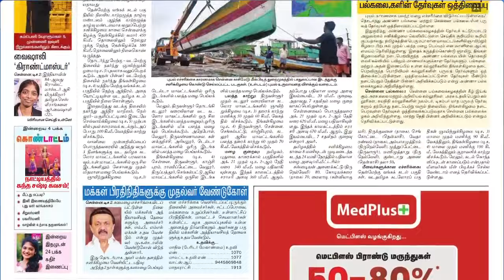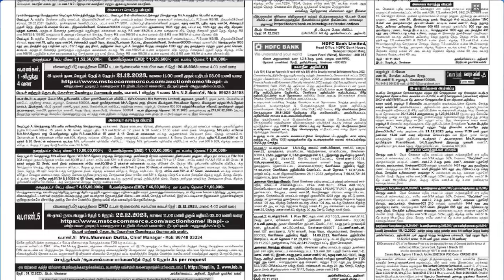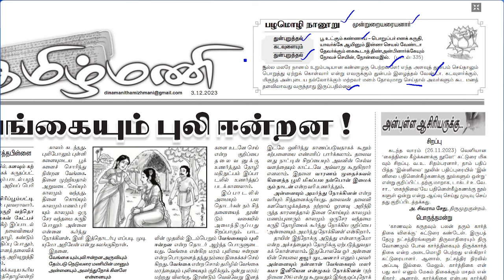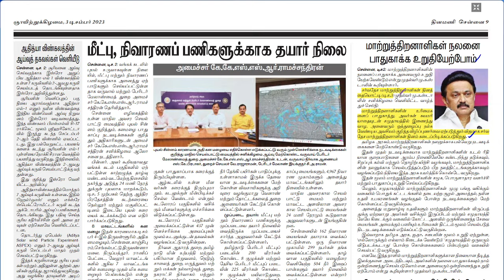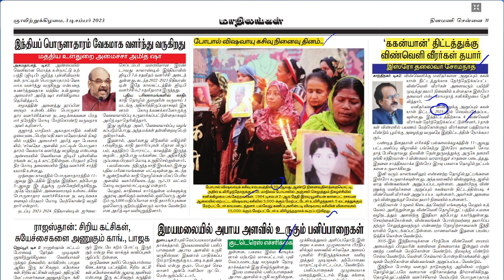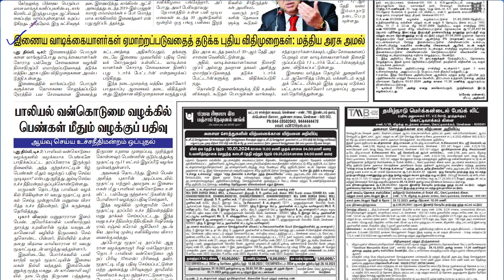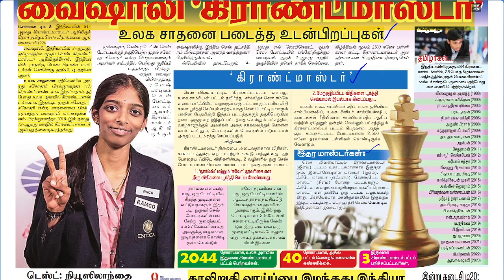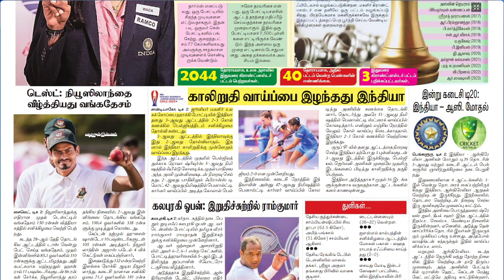NEWS Paper Reading | தினமணி | 03.12.2023 | Suresh IAS Academy